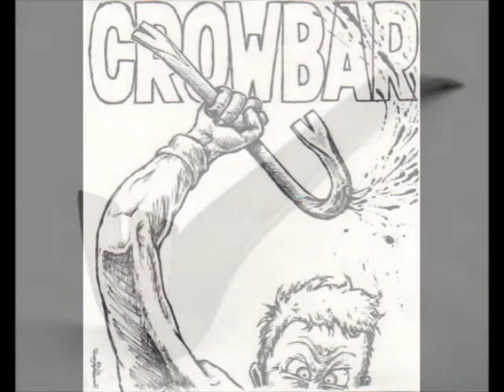The Claw and the Hammer (Original Song)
Original Song by the Zawacki Brothers Billy and Johnny

CF
The claw and the hammer were fighting one day
CG
Both of them claiming their better in someway
CF
The hammer he said Im I can slam in a nail
C         GC
But claw replied to pull it out Id prevail

The screw and the driver were brawling one day
The screw she said I can hold on real tight
But not without me the driver said with delight

F                         C
Watch the woodworker toil in his shop
F             C
With a warm waffle-head on his lap
C        FC
His soul is carved from hard-work and brawn
C     GC
He starts his labor at dawn

The crow and the bar were goofing one day
Both of them claiming there better in some way
The crow he said I can fly and play
But the bar said nothing and rusted away